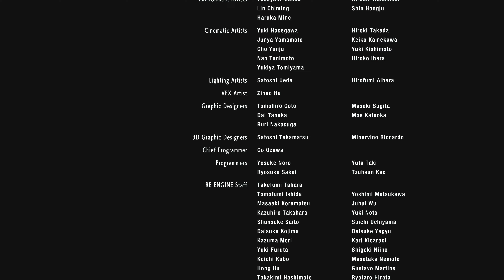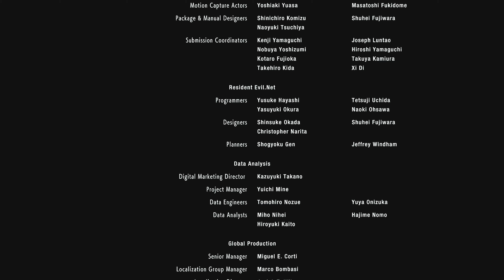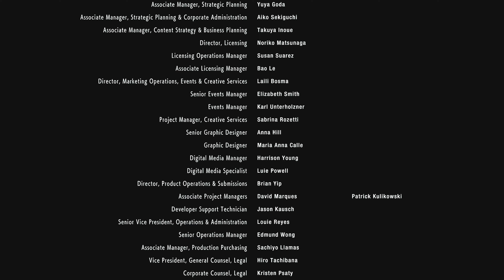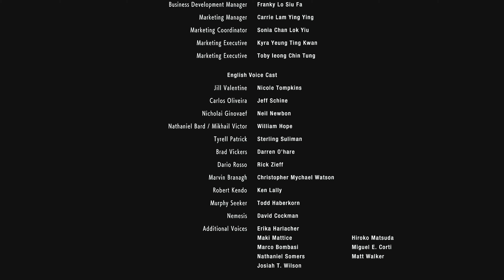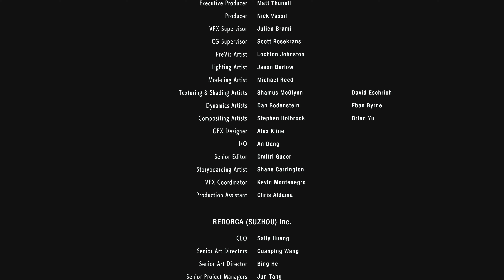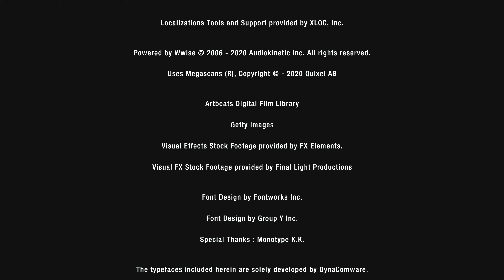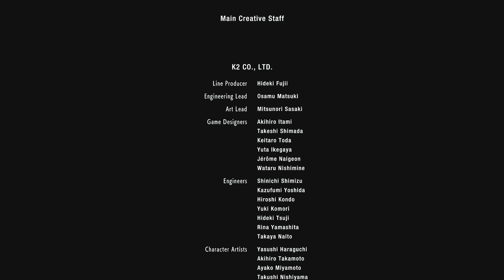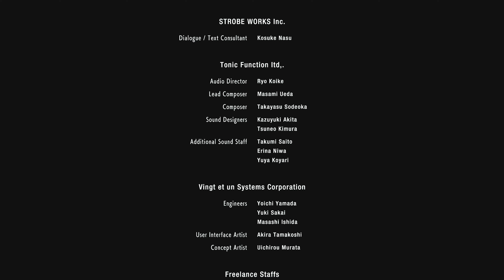Resident Evil 3 Remake - [Part 18] - THE FINAL BATTLE - Hardcore Mode - No Commentary